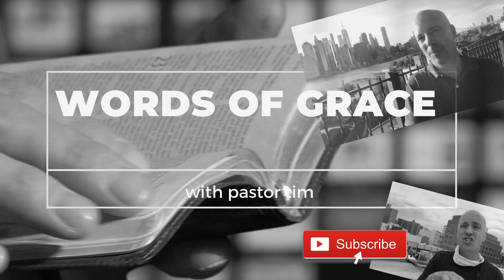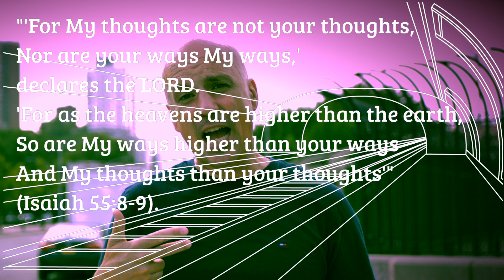God is working in ways you can't see: "My ways are not your ways." A Lesson from Briarwood Subway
We all wonder at times, what is going on in our individual lives, or in the world at large. And, it appears that some things are out of control. But the Bible teaches that God is working in ways that we cannot imagine or even see. Let's look at this lesson from a spot in Briarwood.

"'For My thoughts are not your thoughts, Nor are your ways My ways,' declares the LORD. 'For as the heavens are higher than the earth, So are My ways higher than your ways And My thoughts than your thoughts.'" (Isaiah 55:8–9)

What an encouraging text for us! The way God uses to bring us to Him is still the same, His Word. But He also orchestrates other things into our lives that make us receptive to His Word. Consider taking some time to read Isaiah 53-55 and let His Word draw you to Himself. Consider this text written 700 years before Jesus was born!

Isaiah 53:1–6

          1      Who has believed our message?
         And to whom has the arm of the LORD been revealed?
               2      For He grew up before Him like a tender shoot,
         And like a root out of parched ground;
         He has no stately form or majesty
         That we should look upon Him,
         Nor appearance that we should be attracted to Him.
               3      He was despised and forsaken of men,
         A man of sorrows and acquainted with grief;
         And like one from whom men hide their face
         He was despised, and we did not esteem Him.

               4      Surely our griefs He Himself bore,
         And our sorrows He carried;
         Yet we ourselves esteemed Him stricken,
         Smitten of God, and afflicted.
               5      But He was pierced through for our transgressions,
         The chastening for our well-being fell upon Him,
         And by His scourging we are healed.
               6      All of us like sheep have gone astray,
         Each of us has turned to his own way;
         But the LORD has caused the iniquity of us all
         To fall on Him.

Isaiah 55
          1      “Ho! Every one who thirsts, come to the waters;
         And you who have no money come, buy and eat.
         Come, buy wine and milk
         Without money and without cost.
               2      “Why do you spend money for what is not bread,
         And your wages for what does not satisfy?
         Listen carefully to Me, and eat what is good,
         And delight yourself in abundance.
               3      “Incline your ear and come to Me.
         Listen, that you may live;
         And I will make an everlasting covenant with you,
         According to the faithful mercies shown to David.
               4      “Behold, I have made him a witness to the peoples,
         A leader and commander for the peoples.
               5      “Behold, you will call a nation you do not know,
         And a nation which knows you not will run to you,
         Because of the LORD your God, even the Holy One of Israel;
         For He has glorified you.”

               6      Seek the LORD while He may be found;
         Call upon Him while He is near.
               7      Let the wicked forsake his way
         And the unrighteous man his thoughts;
         And let him return to the LORD,
         And He will have compassion on him,
         And to our God,
         For He will abundantly pardon.
               8      “For My thoughts are not your thoughts,
         Nor are your ways My ways,” declares the LORD.
               9      “For as the heavens are higher than the earth,
               10      “For as the rain and the snow come down from heaven,
         And do not return there without watering the earth
         And making it bear and sprout,
         And furnishing seed to the sower and bread to the eater;
               11      So will My word be which goes forth from My mouth;
         It will not return to Me empty,
         Without accomplishing what I desire,
         And without succeeding in the matter for which I sent it.
               12      “For you will go out with joy
         And be led forth with peace;
         The mountains and the hills will break forth into shouts of joy before you,
         And all the trees of the field will clap their hands.
               13      “Instead of the thorn bush the cypress will come up,
         And instead of the nettle the myrtle will come up,
         And it will be a dmemorial to the LORD,
         For an everlasting sign which will not be cut off.”

New American Standard Bible: 1995 Update (La Habra, CA: The Lockman Foundation, 1995), Is 55:1–13.